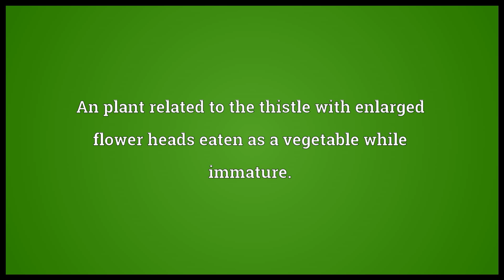Artichoke Meaning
Video shows what artichoke means. An plant related to the thistle with enlarged flower heads eaten as a vegetable while immature.. artichoke synonyms: globe artichoke, the currently accepted taxonomic name, which also includes cardoons).  artichoke pronunciation. How to pronounce, definition by Wiktionary dictionary. artichoke meaning. Powered by MaryTTS